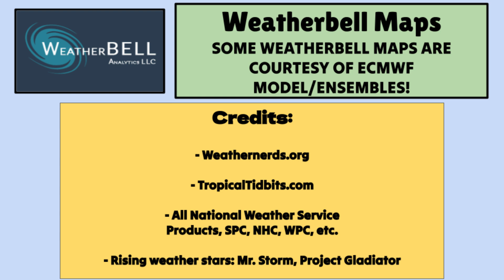RECORD-Shattering Warmth Will Fuel This STRONG Storm! | ONW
Our big storm is nearing, and new details are emerging regarding the timing and track of this system and the historic Winter heatwave that is fueling it. In this video, we will animate the models and take a look at the anomalously warm temperatures and big storm, as severe weather still looks likely Tuesday night in the Midwest and then eastward from there Wednesday.
0:00 - Introduction
0:25 - Winter HEATWAVE
2:20 - Models on Next Storm
4:48 - New Severe Breakdown
8:56 - Snow/Wind Timing
10:31 - Concerning Pattern